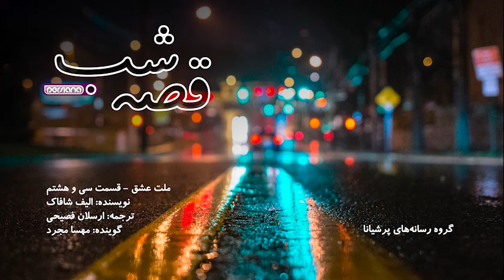قصه‌ی شب - ملت عشق - قسمت 38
قصه‌ی شب

ملت عشق - قسمت سی‌ و هشتم
نویسنده: الیف شافاک
ترجمه: ارسلان فصیحی
گوینده: مهسا مجرد